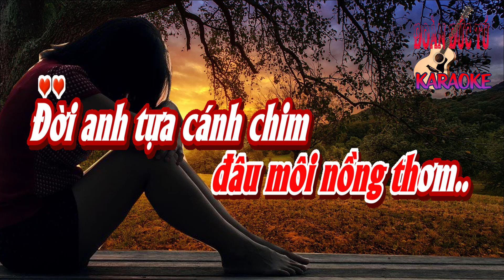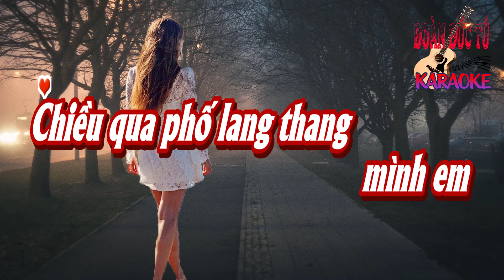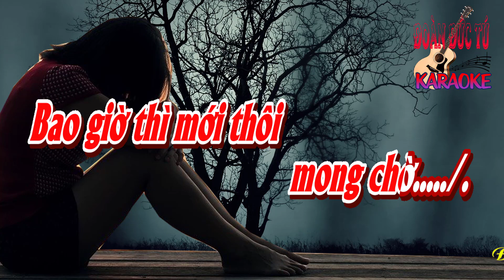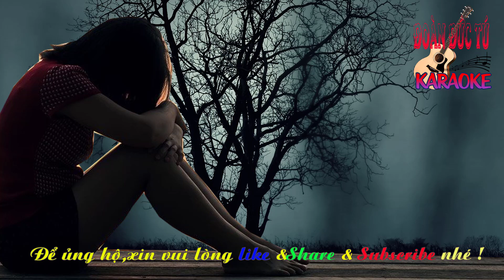karaoke Chiều Qua Phố_ Sáng tác Nhật Ngân_ Hòa âm Đoàn Đức Tú_ Giọng Nữ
Chiều Qua Phố_ Sáng tác Nhật Ngân_ Hòa âm & dựng karaoke Đoàn Đức Tú_ Giọng Nữ.
Chiều qua phố, lang thang mình anh
Trời thu lất phất mưa nhẹ bay
Hàng me rơi lá vàng thật nhiều
Sau mình chợt nghe buồn xa vắng

Ngày xưa mỗi khi thu vừa sang
Hàng cây lá khô vàng rụng đầy
Dìu nhau ta bước thật dịu dàng
Ân tình nồng thắm trên môi cười

Giờ đây nào thấy đâu người xưa
đâu vòng tay ấm, đâu môi nồng thơm
Đời anh tựa như cánh chim bạt khơi
Phương trời xa đó, có hay tình anh nhớ thương vơi đầy

Mùa thu chết trên cây sầu đông
Người xưa vẫn xa xăm mù khơi
Mình ta thương nhớ chiều lại chiều
Bao giờ thì mới thôi mong chờ ...